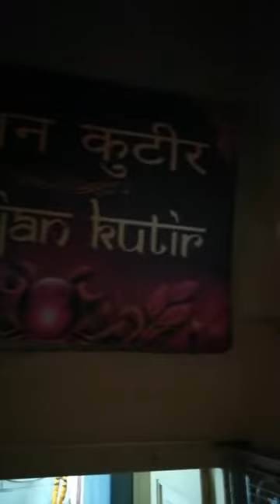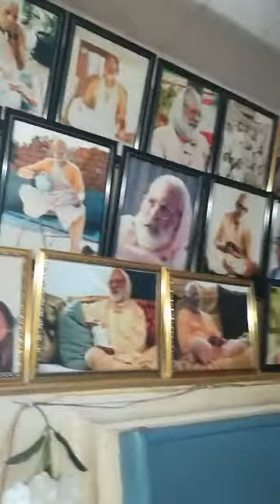BV Sridhar Maharaj - 31.10.2018, Tulsi-parikrama (RSGM)